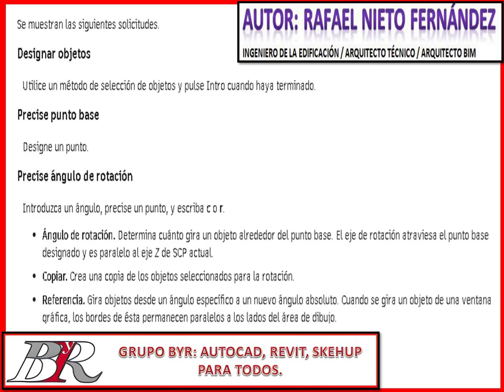🅰COMO UTILIZAR gira EN AUTOCAD | AUTOCAD PARA TODOS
¡Bienvenido a otro emocionante tutorial de AutoCAD! En esta ocasión, te mostraremos paso a paso cómo utilizar el comando "GIRA" para transformar tus diseños en algo extraordinario. Este video es perfecto tanto para principiantes como para profesionales en busca de técnicas avanzadas de diseño.

En este video, exploraremos:
🌀 El comando "GIRA" en profundidad: desde los conceptos básicos hasta las aplicaciones avanzadas.
🌀 Trucos y consejos para dominar la rotación de objetos en AutoCAD.
🌀 Ejemplos prácticos de cómo usar la rotación en proyectos de diseño 2D y 3D.

Activa las notificaciones para estar al día con las últimas novedades en diseño asistido por ordenador.

Si encuentras este video útil, muestra tu apoyo dando like 👍 y compartiéndolo con otros apasionados de AutoCAD. Tu apoyo nos inspira a seguir creando contenido de calidad.

¿Tienes preguntas o sugerencias para futuros videos? Deja tus comentarios abajo. Además, visita nuestro sitio web [inserta el enlace] para acceder a recursos adicionales, plantillas y guías relacionadas con AutoCAD.

Gracias por formar parte de nuestra comunidad en constante crecimiento y por tu compromiso en mejorar tus habilidades en AutoCAD. ¡Hasta el próximo video! 📐✏️

OTROS ARTÍCULOS DE @AUTOCAD EN EL BLOG:
Otros enlaces interesantes del canal de Grupo ByR
COMO UTILIZAR gira EN AUTOCAD